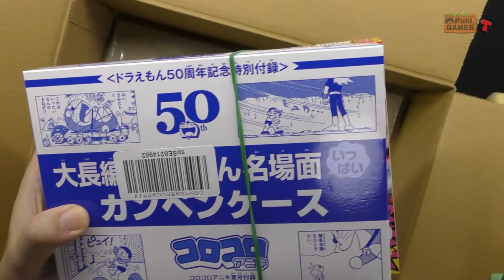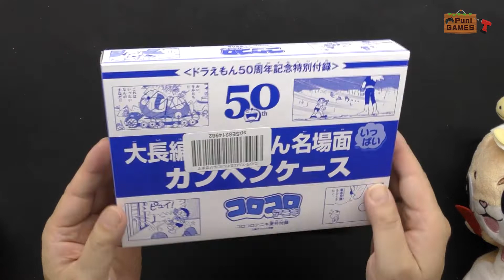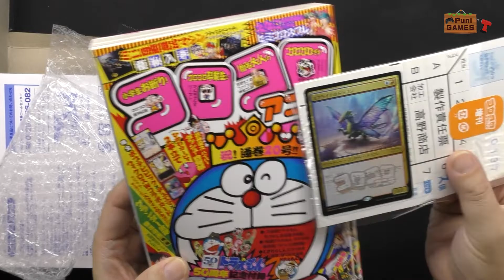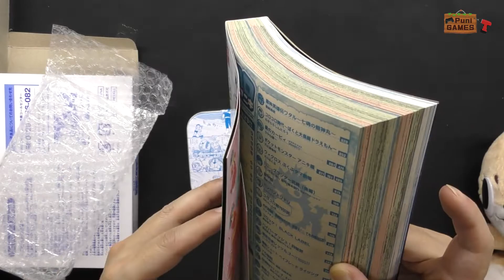【駿河屋】ラジコンのコントローラーみたいなコントローラー買ったよ！あんまんはご飯！【フェレット・アビリティクリーン・ダンちゃん・PS・コロコロ】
■ダンちゃん（長谷川刃物）
CANARY 段ボールのこ ダンちゃん DC－190K
CANARY 開封のこ カイちゃん

09時に公開動画は、ゲーム紹介（攻略動画ではありません）
18時公開動画は、ゲームプレイ+福袋開封+購入紹介+メンテナンス・改造など